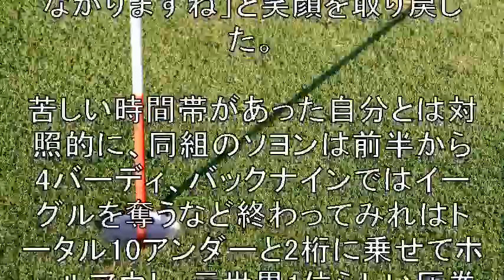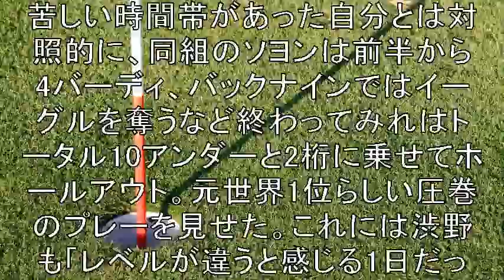渋野日向子は通算7アンダーでホールアウト 「66」を出した同組のユ・ソヨンに「レベルが違うと感じる1日」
‹日本女子オープンゴルフ選手権 2日目
◇4日
◇COCOPA RESORT CLUB 白山ヴィレッジゴルフコース
QUEENコース（三重県）
◇6479ヤード・パー72›
渋野日向子が国内女子メジャー第3戦「日本女子オープン」の
予選ラウンドを終了。
2日目は5バーディ・3ボギーの「70」。
トータル7アンダー、ホールアウト時点で
8位タイと上位をうかがえる位置でホールアウトした。

【関連動画】

【渋野日向子 9月28日】 ミヤギテレビ杯ダンロップ女子オープン2019 2日目

【女子ゴルフ】渋野日向子　ミヤギテレビ杯結果について(プレゼント企画2-3)

【ゴルフ】全英女王、渋野日向子は最終日逆転勝ち！　賞金億越えも達成で勢いが止まらない！

今日はイライラしぶこさん？カッチーン連発（本人談）　渋野日向子選手は3連続ボギーで22位　気持ちを切り替えて来週の全日本女子オープンを見据える　来週も頑張ってください！

しぶこスマイル全開！  渋野日向子大逆転V  2019デサントレディース東海クラシック